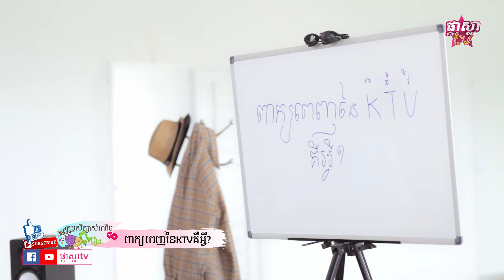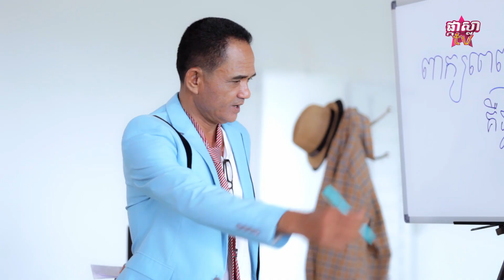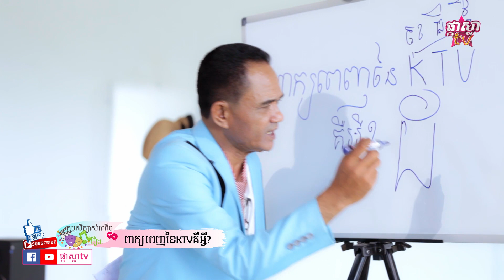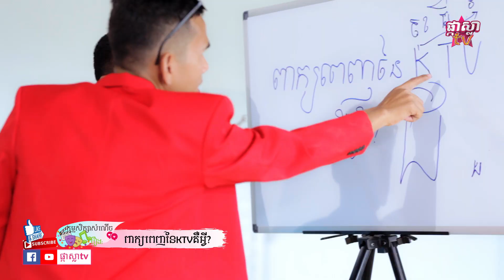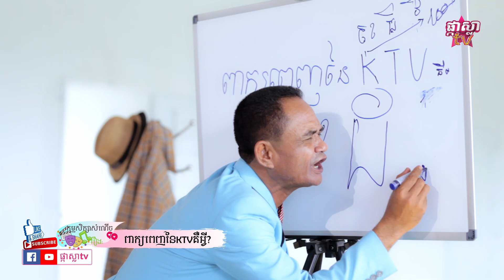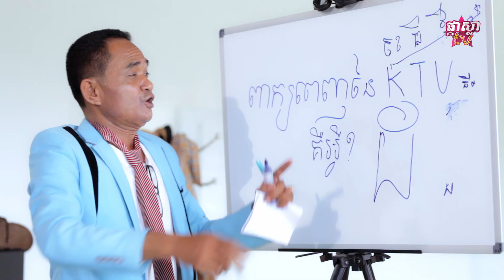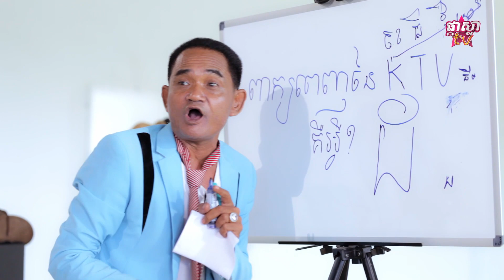រឿងកំប្លែង ពាក្យពេញនៃKTVគឺអ្វី? I កម្មសិក្សាសំណើច I Khmer Comedy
KTV!! អ្នកមានបានដឹងន័យពេញ និងប្រភពឈ្មោះចេញពីខាងណាមកទេ?

សម្តែងដោយ៖ ទឹម យ៉េន ហៅ នាយខ្ចឹប I ទឹម ភក្តី ហៅ នាយខ្ចៅ I ផាន់ មិនា ហៅ វរ លិក  I ខៀវ ប៊ុនលាភ ហៅ កង្រី I លី ហារី ហៅ នាយវ៉េវ I គង់ សំអាត ហៅ នាយអូកណូក I យឹង យន I ចន្ធី ដាឡែន I មុត វិសាល I សួន សុធារ៉ា I ឡុង លក្ខិណា I ឡុង ចរិយ៉ា I សុខា រក្សា I លី មរកត I មីស្ទឺ ម៉ុខ

ក្រុមការងារផ្នែកផលិត៖ ដឹកនាំរឿង/ផលិតដោយ ដាង កុសល I ប្រធានផ្នែកផលិត សួន សុធារ៉ា
និពន្ធរឿងដោយ  សួន សុធារ៉ា I ដាង កុសល I ទឹម យ៉េន ហៅ នាយខ្ចឹប
ប្រធានបច្ចេកទេសថត  វ៉ាន់ គង្គា I បច្ចេកទេសសម្លេង រស់ សាវ៉ាត I បច្ចេកទេសពន្លឺ  ឃុន I ក្រុមបច្ចេកទេសថត វ៉ាន់ គង្គា-រស់ សាវ៉ាត-លី មរកត-ខឺលី I កាត់តវីដេអូដោយ  ខឺលី I សេវាកម្មម្ហូបអាហារ  អាហារដ្ឋាន 87.5 I សេវាកម្មដឹកជញ្ជូន មីស្ទឺម៉ុខ
វីដេអូផលិតដោយ ផ្កាស្លាtv I PkarSlar tv I ផលិតឆ្នាំ២០២០

Comedy show,  fortune-tellers, Kamorserksasomnerch, education film, lifestyle, and entertainment.
KTV !! You know where the full meaning of the name comes from?

Cast: Term Yen aka Neay Kcherb, Term Pheakdey aka Neay Kcharv, Phan Minea aka Vor Lik, Khieve Bunleap aka Korng Rey, Ly Hary aka Neay Wave, Kong Som Ard aka Neay OukNouk, Yerng Yon, Chanthy Dalen, Mut Visal, Soun Sotheara, Long Leakhena, Long CharkRiya, Sokha Reaksa, Ly Morkot, Mr. Mok.

Production Team: Produced and Directed by Dang Kosal, Production Manager Soun Sothearra, Script was written by Soun Sotheara - Dang Kosal - Term Yen aka Neay Kcherb, DP Van Kongkea, Sound recordist Ros Savat, Lighting Khun, Camera operator Van Kongkea - Ly Morkot - Ros Savat - Curly, Video editor Curly, Foodservice Daun Penh restaurant, Transport Mr. Mok, Video originally produced by ផ្កាស្លាtv I PkarSlar tv, 2020.